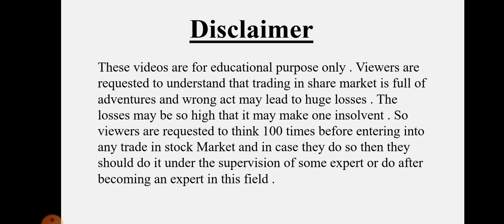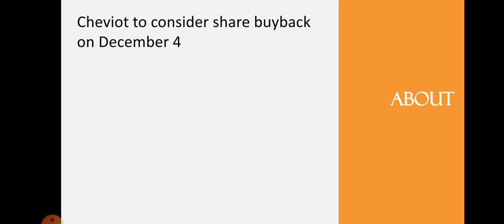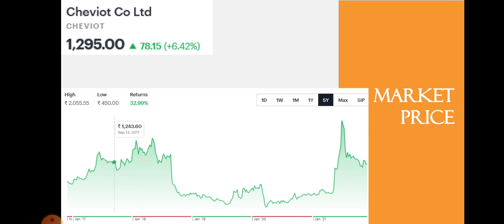Biggest Buyback is Coming • Share is already up by 6% • Dailystock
Source: Tickertape.com
Moneycontrol.com